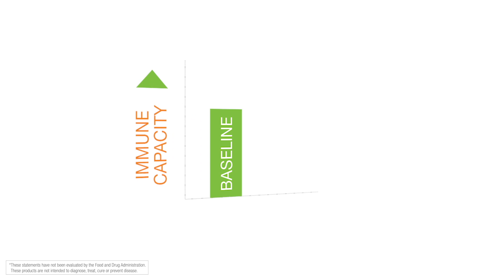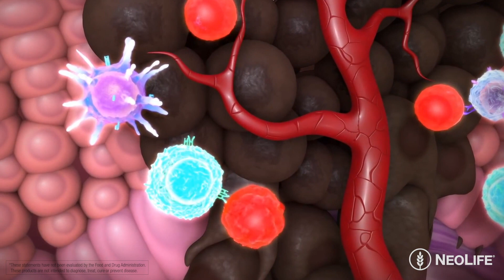Carotenoids & PhytoDefense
You CAN boost your immune strength with clinically-proven concentrated nutrients which enhance immune capacity, as proven by USDA & CDC joint research, published in international peer-reviewed journals.

Nutrition is not a cure; the body is the miraculous healer & can only do its job when provided adequate cellular nourishment. Supplements should be biologically complete from whole food sources & proven to be bioavailable and safe, evidenced by human clinical trials. NeoLife has partnered with the world-leading authorities in the field of nutritional research for more than 6 decades, serving over 50 countries with superior solutions & a spotless track record. Their beyond-organic quality exceeds the standards of every major regulatory authority in the world for purity, potency & consistency.

Dr. Diane Clayton is a world-renowned Biochemist, Nutritionist & Health Practitioner with the Scientific Advisory Board of NeoLife International. She has published authoritative, leading edge nutritional research and is highly respected.

*These products have not been evaluated by the FDA & are not intended to diagnose, treat, cure or prevent any illness.